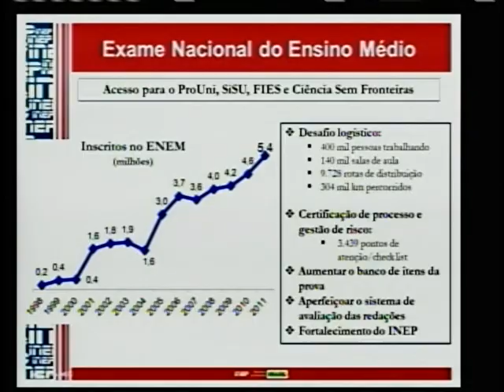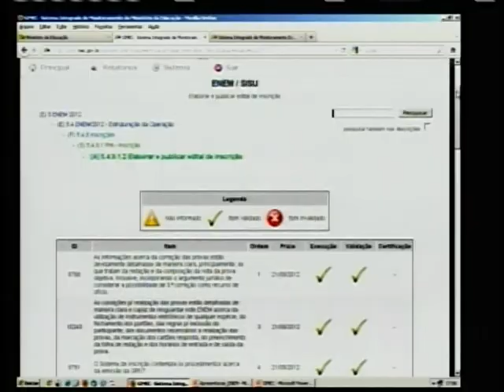Em coletiva, ministro da Educação explica novas regras para o Enem 2012 - Parte 2/2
ATIVIDADES DO GOVERNO - 24.05.12: O ministro da Educação, Aloizio Mercadante, anunciou nesta quinta-feira (24) as novas regras do Exame Nacional de Ensino Médio, o Enem. Os alunos podem se increver de 28 de maio a 15 de junho. Este ano, as provas serão realizados nos dias 3 e 4 de novembro e o resultado final sairá no dia 28 de dezembro. Entre as novidades do exame para este ano, estão os novos critérios de correção para a prova de Redação. Veja, na íntegra (em duas partes), entrevista coletiva do ministro da Educação.